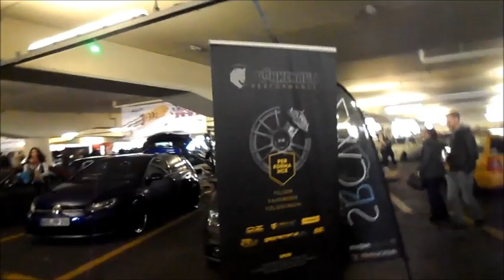Night of Wheels 2016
Diesmal war ich für euch auf der Night of Wheels In Pasching (Österreich), ein Markenoffenen Tuningtrefen mit ausgewählten Fahrzeugen!